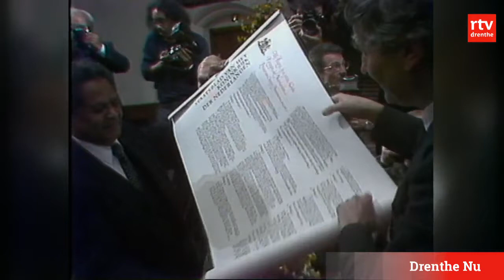Molukkers tekenen condoleance-register Ruud Lubbers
Oud-premier Ruud Lubbers die vandaag is begraven wordt ook in Molukse kringen geëerd. In zijn regeerperiode kwamen plannen tot stand om de achterstand van de Molukkers aan te pakken. Een banenplan bijvoorbeeld. Asser Molukkers gingen daarvoor in overleg met Lubbers.